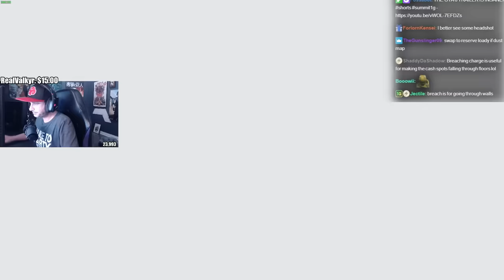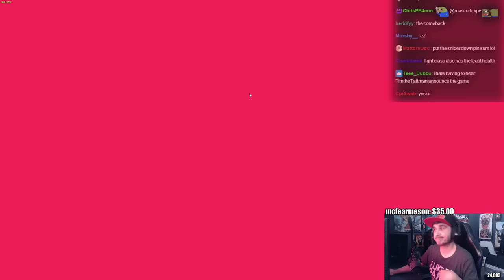Summit1g Plays NEW GAME The Finals & Pops OFF!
Summit plays new game The Finals for the first time & pops off with the sniper!

In this video you can find, summit1g the finals, the finals gameplay, summit1g highlights, summit1g funny moments, summit1g reacts, summit1g reaction, and much more!